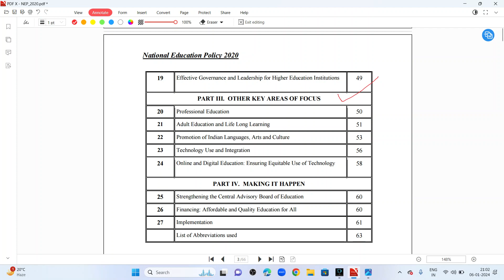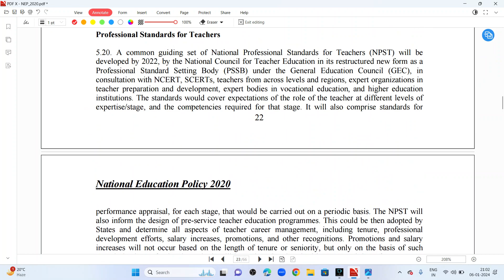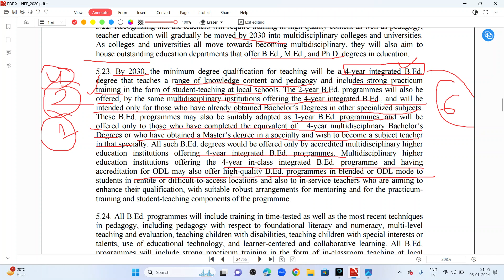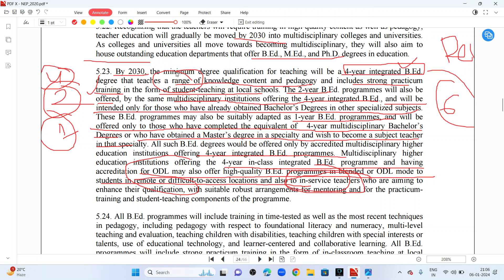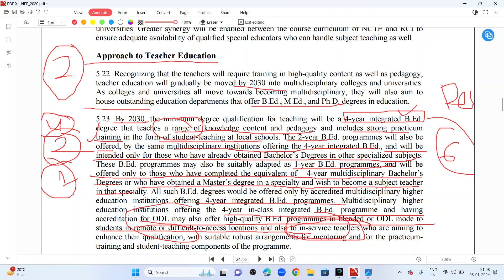Teacher Education as per NEP 2020